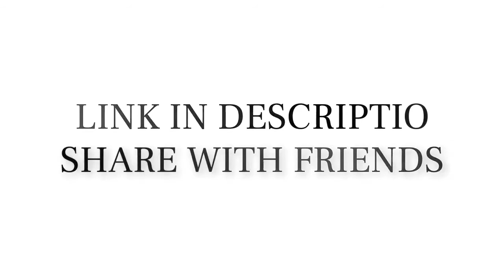youtube video #-8jCZFgUPW4